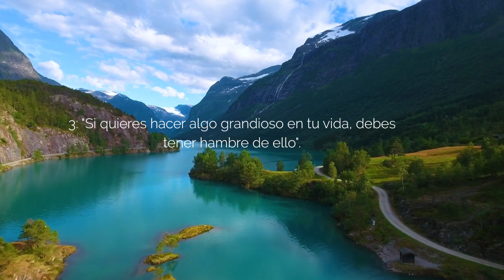Aqui las citas mas influyentes de Jamie Dimon: